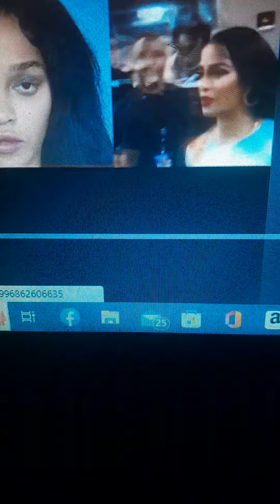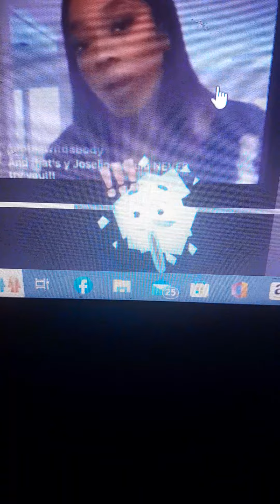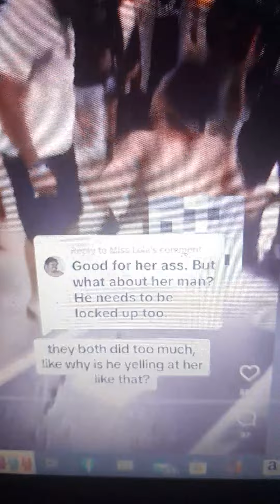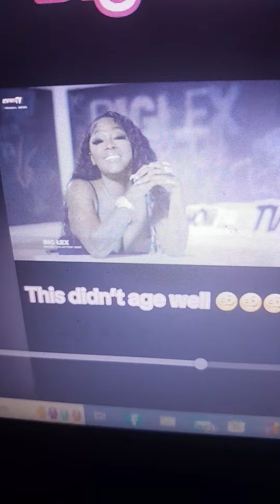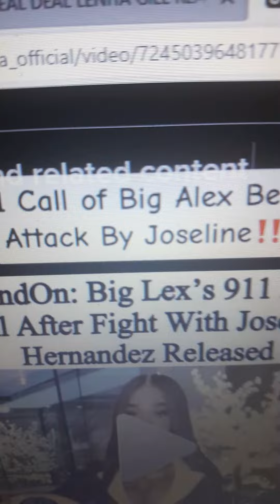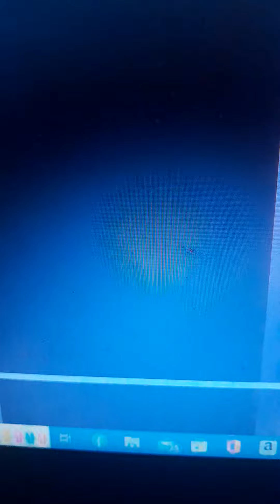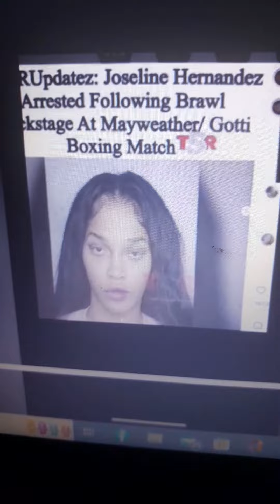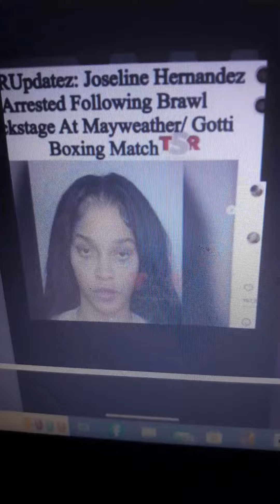JOSELINE HERNANDEZ: ARRESTED AND CHARGED IN A CONFLICT WITH BIG LEX BOND SET 1,500.00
FOR ENTERTAINMENT CRITICISM PURPOSES